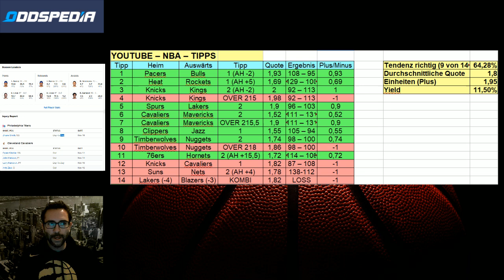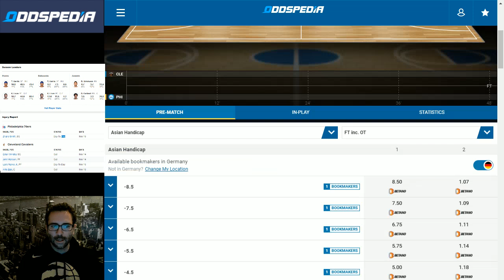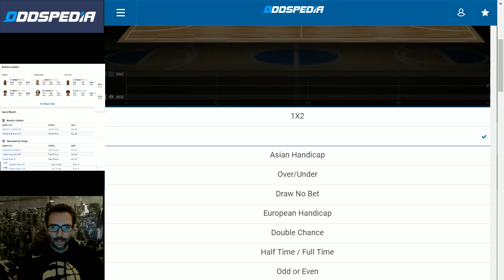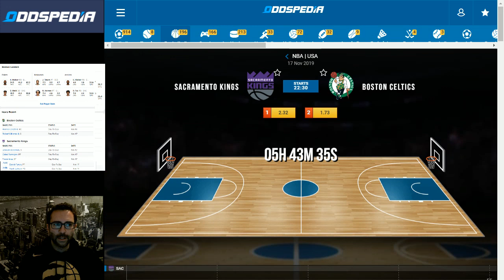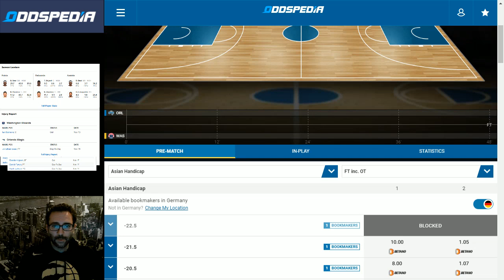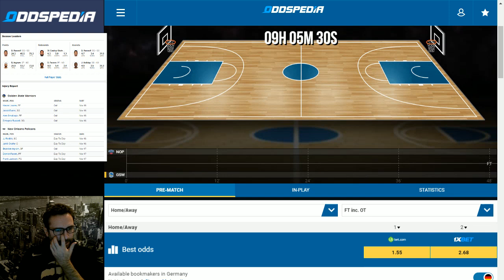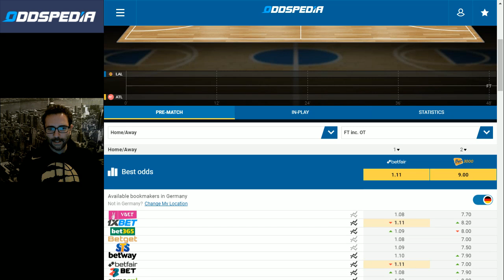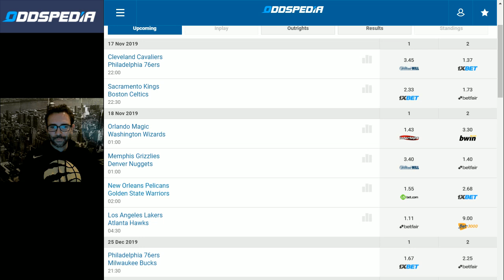NBA Tabelle, Vorschau & Tipps der Spiele vom 17.November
Folge 3 der NBA-Sonntags-Videos auf Oddspedia:

Wir starten um 21:00 Uhr deutscher Zeit mit der Partie der Cleveland Cavaliers, die die Philadelphia 76ers zum zweiten Duell fordern. Das erste Spiel konnte Philly mit einem Punkt knapp für sich entscheiden. Wie knapp wird es heute?

Im zweiten Spiel müssen die Tabellenführer aus Boston in Sacramento ran. Kings vs. Celtics - ebenso zu bester Prime Time. Kann Boston mit u.a. Daniel Theis die 10-Siege-Serie ausbauen oder setzen die Kings ihren positiven Trend fort?

Zudem empfangen die Orlando Magic die Washington Wizards, die Memphis Grizzlies die Denver Nuggets und abgeschlossen wird der NBA-Sonntag von den Lakers gegen die Hawks und die beiden Kellerkinder New Orleans und Golden State.

Was sind eure Tipps & Ideen?